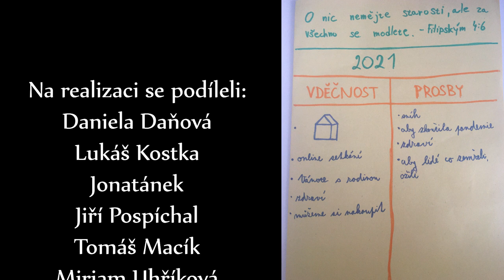Příběhy hrdinů z Bible #11